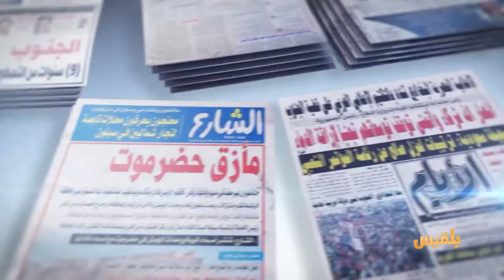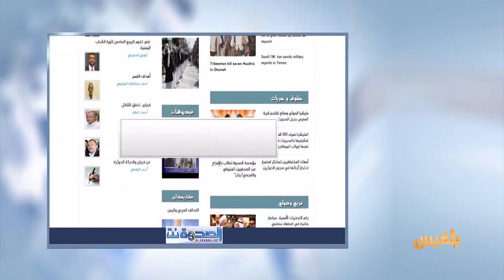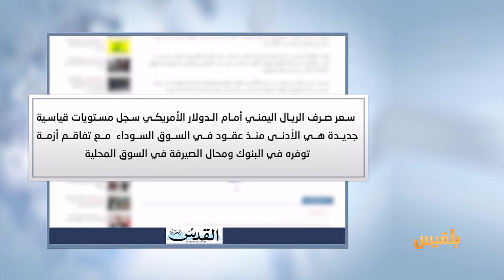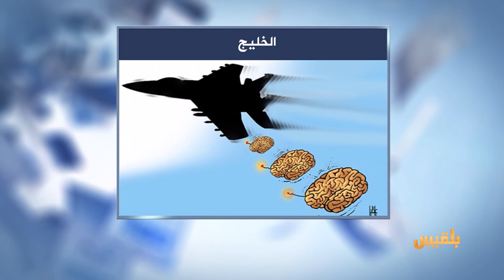كشك الصحافة | 20 - 2 - 2017 | تقديم : أفنان توركر